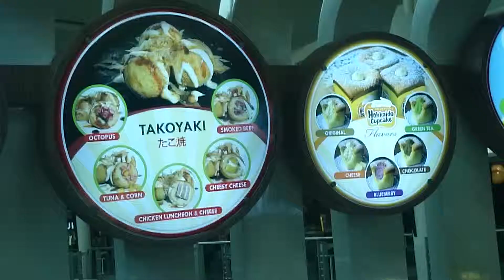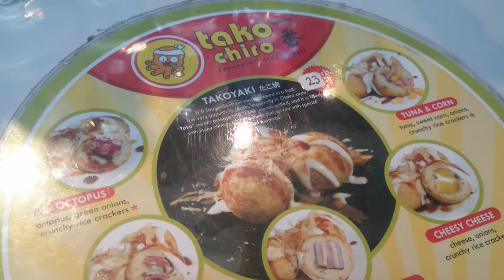How to make Takoyaki - Japan snack / cara membuat takoyaki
Takochiro PTC surabaya
Price IDR 23.000
Taste 8/10